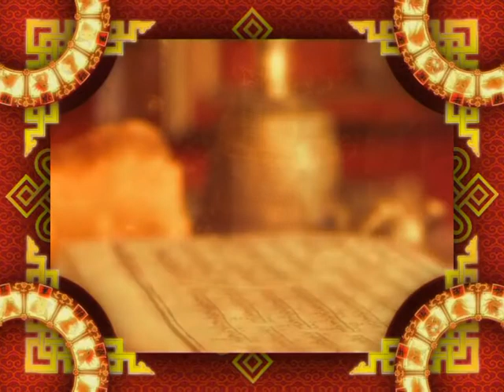Зурхай 7 ноября